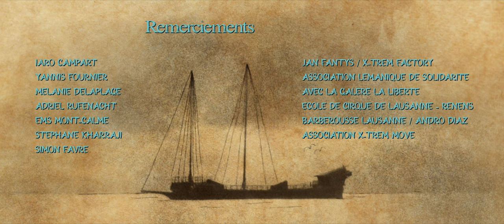LE ROI DES PIRATES - Court-métrage de pirate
Deux pirates s'affrontent pour définir qui sera le capitaine du navire dans ce film épico-comique.

Générique:
LE ROI DES PIRATES
Un film de Dylan Crupi & Yoann Roig

Casting:
Capitaine - Dylan Crupi
Moussaillon - Kevin Crupi
Pirates - Paul Arn, Remy Amaudruz
Infirmière - Lally Devaud
Figurants - Hermann Jotterand, Elda Garboli, Janine Viret

Réalisation et montage - Dylan Crupi & Yoann Roig

Chef opérateur - Yoann Roig
Assistant.e.s caméra - Maxime "Max Gyver" Bée, Johanna Cirieco

Prise de son - Nathan Kirchhofer, Elise Gyger

Chef sécurité - Hervé Chevalley

Logistique et clap - Miki Vauthey
Déco et clap - Nicolas Roig

Etalonnage - Gaïth Zehri

Captation making of - Johanna Cirieco, Hervé Chevalley, Ana Loureiro Soares
Montage making of - Caroline Comminot
Photographe de plateau - Koji Keiser

Spécialistes "Ho! Hisse!" - Thierry Jungi, Dani Michon, Chouaki Mourad

Catering - Laura Kobi, Maria Crupi

Responsables Galère "La liberté" - Jean-Marc Lavanchy, Loic Lavanchy

Coordinateur EMS - Vincent David
Remerciements - Clara Robert-Nicoud, Nicole Zweili

Musique originale - Joakim Stadler, Johan Stadler